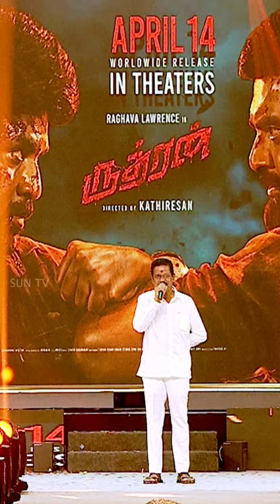Kalaippuli S Thanu about Director Kathiresan & Lawrence | Rudhran Audio Launch | Sun TV